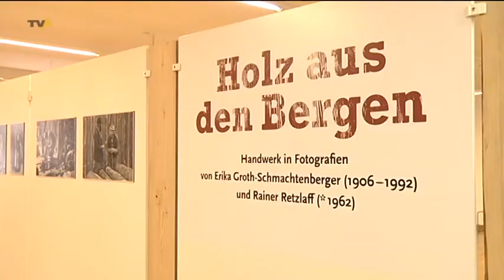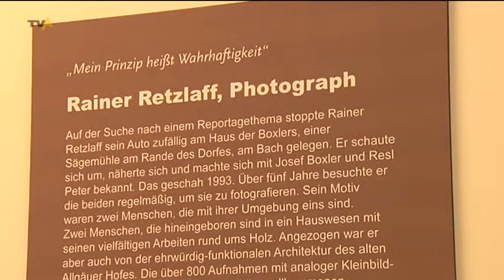Kunst aus Holz: Im Alpinmuseum Kempten dreht sich derzeit alles um den Rohstoff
Bevor Plastik und Metall ihren Siegeszug begannen, war bei uns vieles von dem, was der Mensch so brauchte, aus Holz. Und das kam natürlich aus heimischen Wäldern. Das hölzerne Zeitalter so heißt die Zeitspanne vom Mittelalter bis zur Neuzeit, wo Holz DER beherrschende Rohstoff und Energielieferant war. Ein Thema,das besonders gut ins Alpinmuseum in Kempten paßt und deshalb dort jetzt auch in einer Sonderausstellung zu sehen ist.